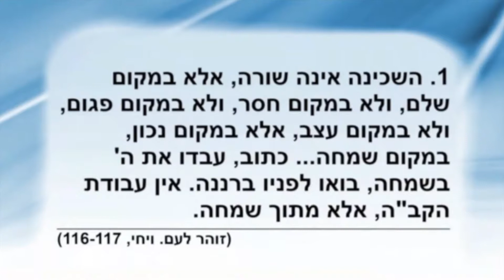הנה מה טוב ומה נעים